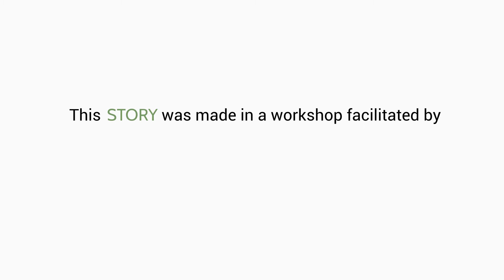The Bee - by Nancy Hurst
This story was made in a workshop facilitated by StoryCentre Canada